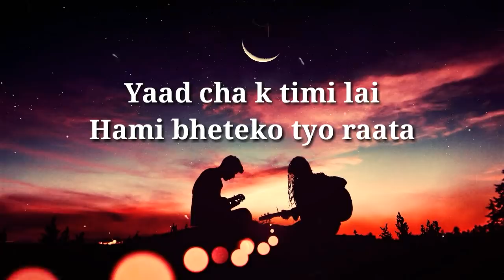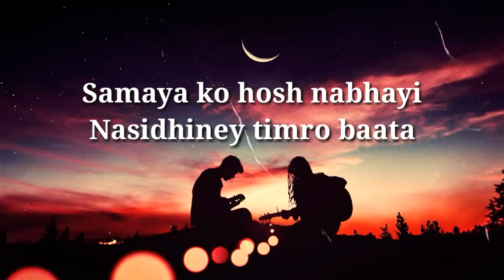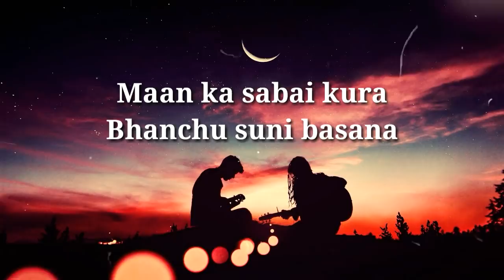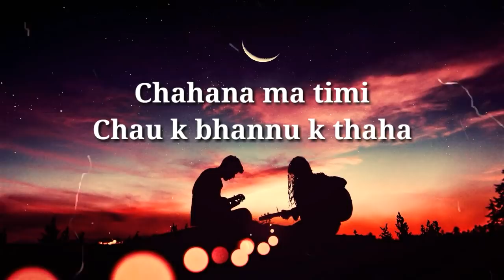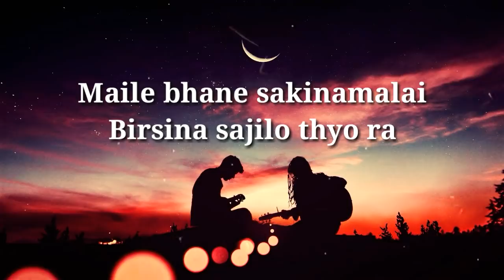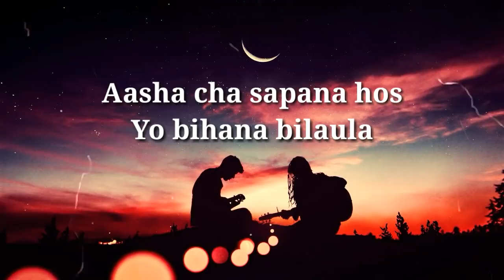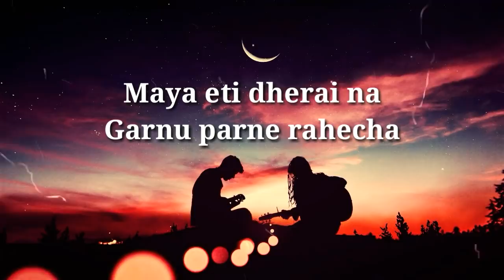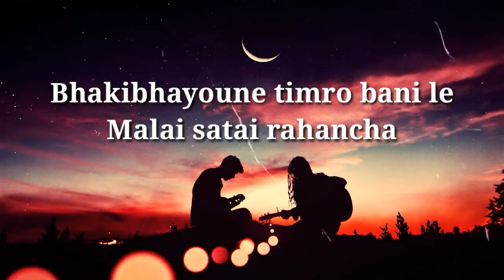Maya naruwana - Ayush Gauchan (Official music) lyrics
Artist - Aayush Gauchan